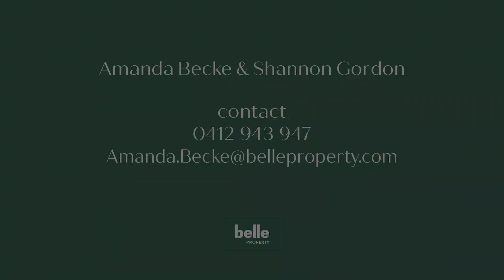20 Pelham St, Coorparoo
Designer-style stunner with a blue-ribbon address.
Flawless functionality and sensational interior design unite in this generously-scaled Queenslander, situated among the sought-after Holland Park SS and Cavendish Road SHS catchments in one of the area's most desirable streets. Fully renovated it's a striking design that answers beautifully to the evolving needs of family whilst offering a tremendous entertainer, merging its sun-lit open plan interiors with a wide sheltered deck, manicured lawn, mineral swimming pool, and sun-washed cabana at the rear. Impeccably finished from front to back, the 5-bedroom accommodation is beautifully zoned, featuring a private study/retreat, plus a clever ground floor guest/teen bedroom, and a sumptuous upper-floor master paired by a walk-in robe, ensuite and sitting area. Sprawled over a stunning 607m2 parcel, it's exceptional buying just steps from Loreto College, with easy access to CBD buses, Coorparoo Square dining, retail, and Dendy Cinemas, plus the charming Martha Street precinct.

- 8kw Solar, polished concrete floors, split system throughout
- Ornate ceilings, timber floors, leadlight windows
- Mineral pool w. bubbles, spa jets, solar provisions
- Easy-care backyard design by ever scapes
- Kitchen feat. AEG induction cooktop & ovens
- Kitchen also feat. stone bench, breakfast seating
- Master feat. ensuite, walk-in robe, double vanity ensuite
- Large bedroom and full bathroom on ground level
- Secure double Bay carport, dual garden sheds
- Holland Park SS & Cavendish Rd SHS catchment
- Walk to Loreto College, easy access to Villanova
- Close to Camp Hill Marketplace & Coorparoo SQ
- Easy access Greenslopes & PA hospitals
- Prized street location less